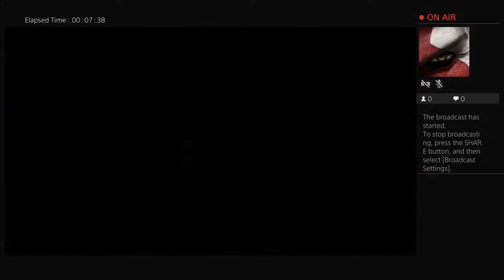OGBrian01's Live PS4 Broadcast